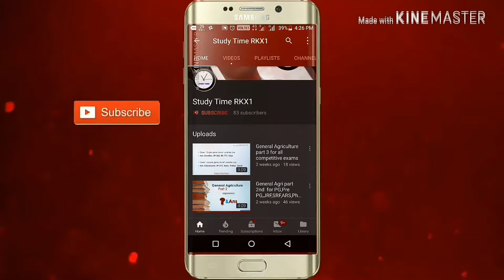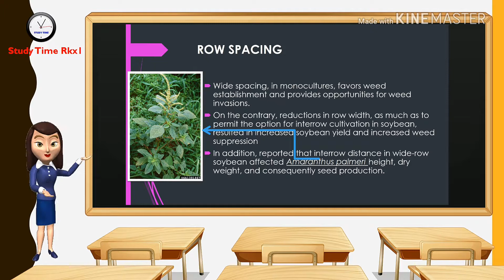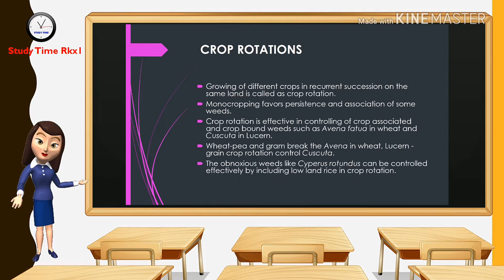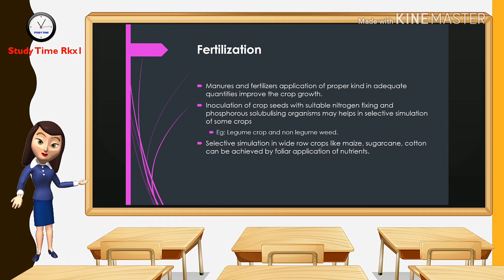Agronomic/cultural weed control method by Study Time Rkx1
weed control through Agronomic or cultural method
by Study Time Rkx1
crater : Rajesh Kumar